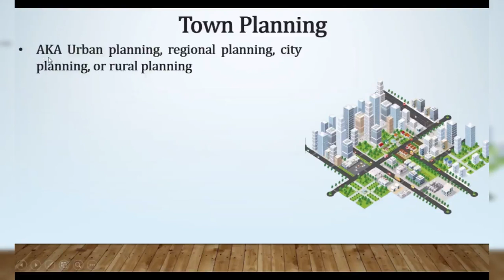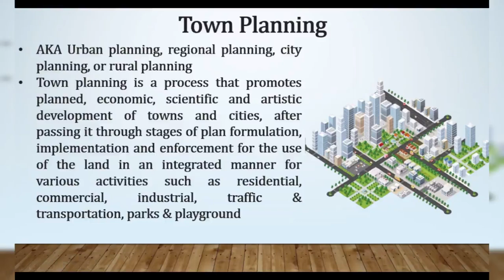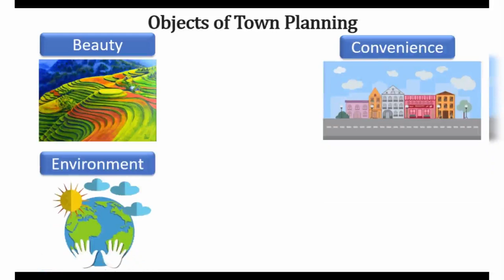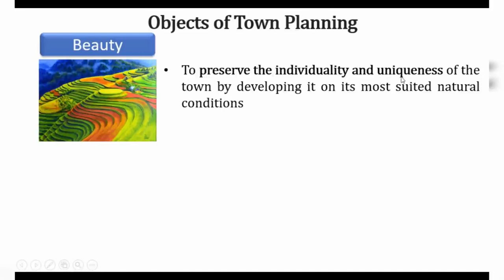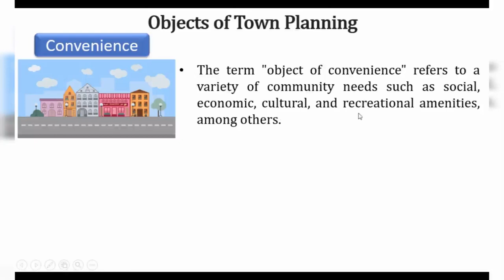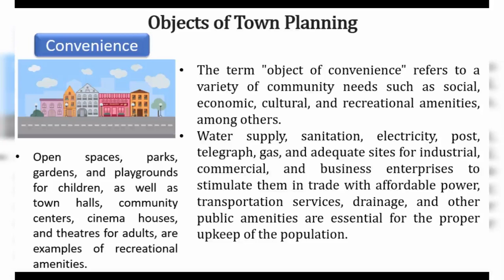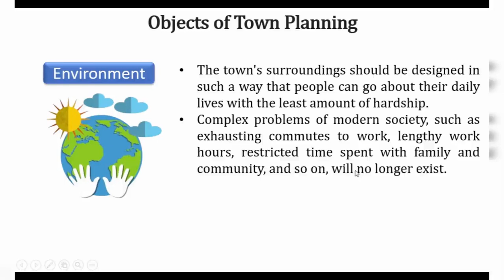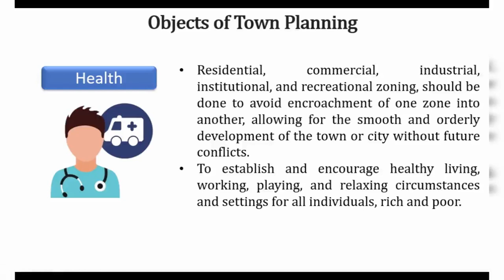ATP Lecture 1 - Town Planning and Its Objectives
We are starting the new Video series for Assistant Town Planner Exam. This is a proper lecture series which will help you in the preparation of Assistant Town Planner Exam which will soon be scheduled by MPSC.

This video should help you in the following topics:
Assistant Town planner Notes
Assistant Town Planner Lectures
ATP Online Lectures
ATP mpsc lectures
ATP Online Coaching
ATP Online Classes
ATP Video Lectures
ATP previous papers
ATP paper analysis
ATP MPSC Classes
ATP MPSC lectures
ATP
ATP previous year question paper
ATP engineering previous papers
ATP MPSC notes
Assistant Town Planner MPSC lectures
Town Planning lectures
Assistant Town Planner Question Paper with Answers lecture
Assistant Town Planner Exam lectures
Assistant Town Planner lecture notes
Assistant Town Planner MPSC notes PDF
Town Planning notes
Assistant Town Planner Question Paper with Answers PDF
Assistant Town Planner Exam study material
MRTP act
ATP preparation
ATP MPSC Syllabus
ATP Syllabus
MPSC ATP Recruitment 2022
MPSC ATP Exam Date 2022